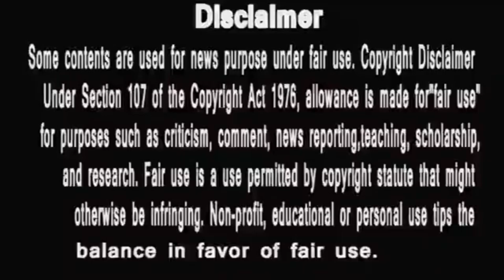Khatron K Khiladi 10 | Rohit Shetty Ne बचा लिया Karan Patel को Tejasswi Prakash MaY go?